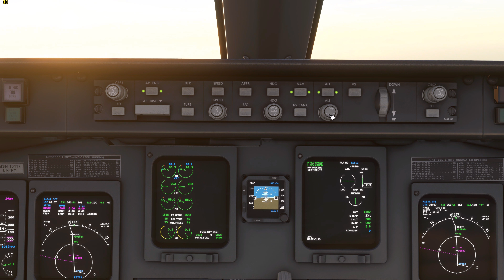CRJ 700 Flight from Stockholm Skavsta (EKSN) to Visby (ESSV) and Cessna 172 Loop over Visby [4K]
Enjoy the beauty of greater Stockholm and Gotland - location of the german-swedish TV series "Der Kommissar und das Meer".